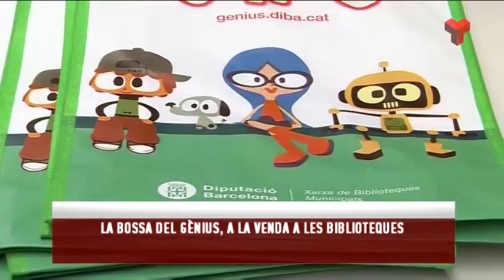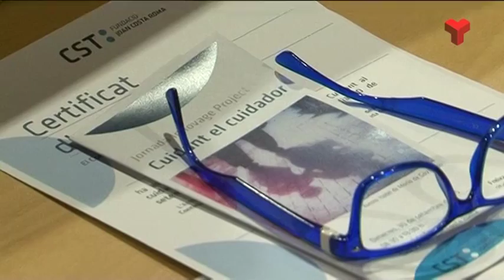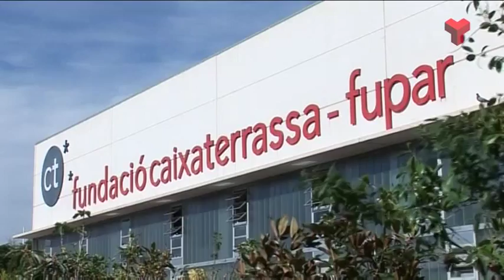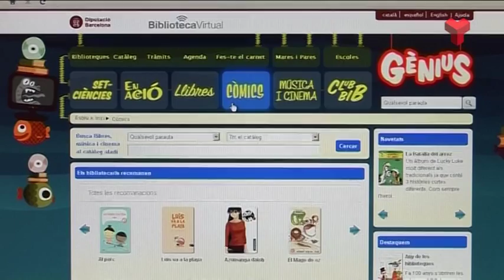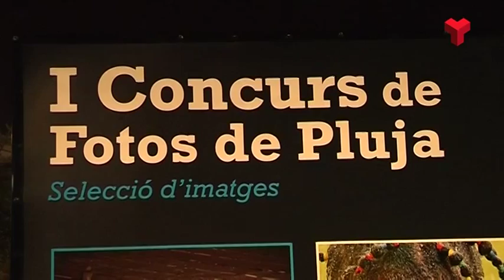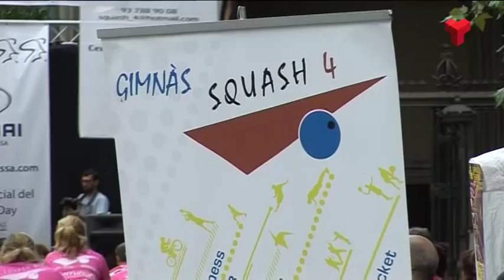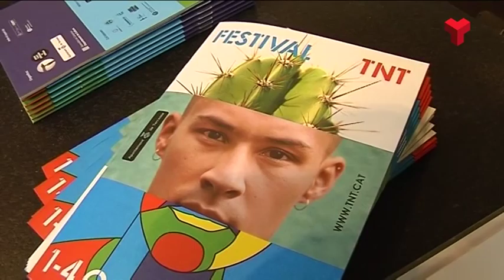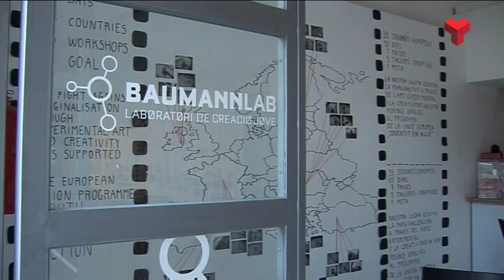Informatiu Vespre dimecres 30-09-2015 de Canal Terrassa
L'Informatiu Vespre de Canal Terrassa Vallès d'aquest dimecres 30 de setembre de 2015, presentat per la Laura Contreras i Joan Gutièrrez. Més informació a